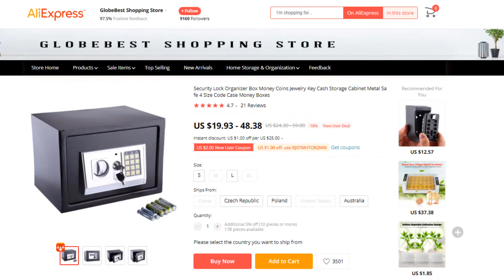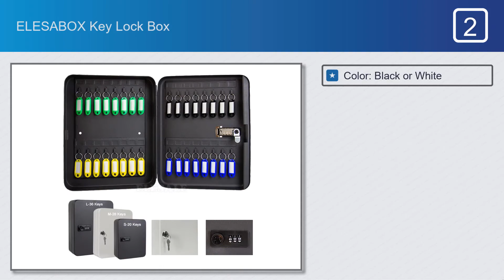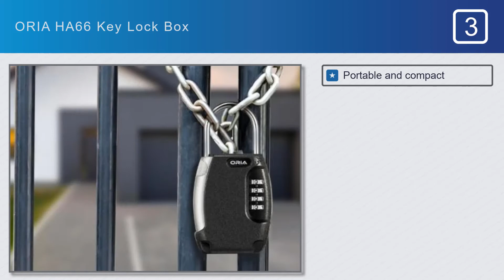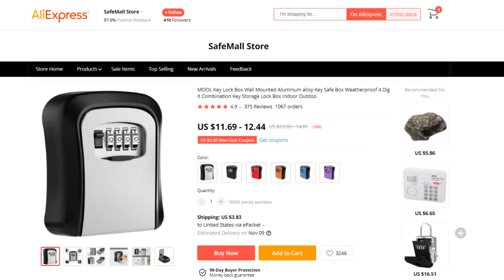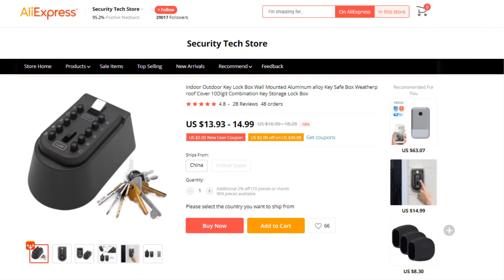Best Key Lock Box | For Beginners And Professionals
Key Lock Box on This Video